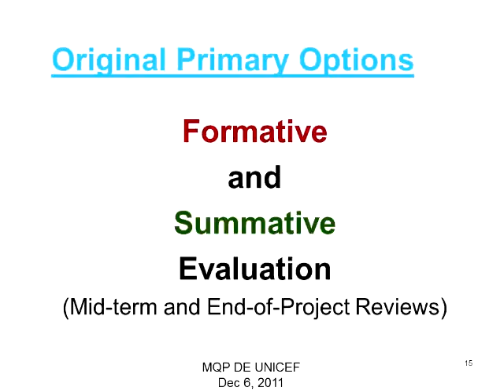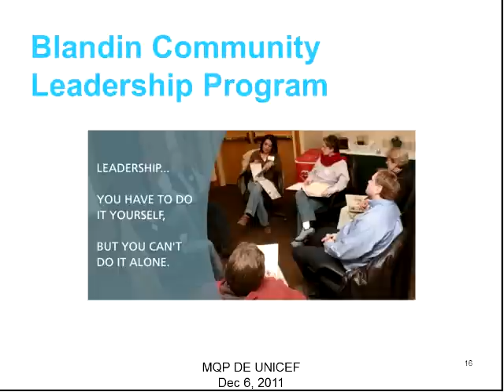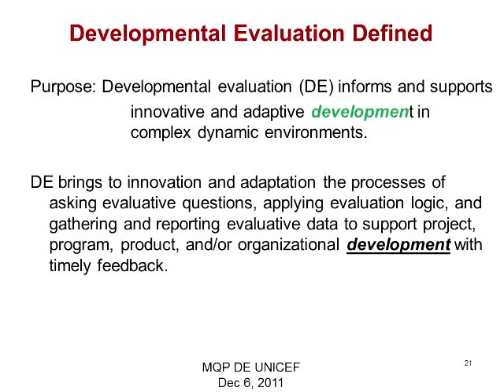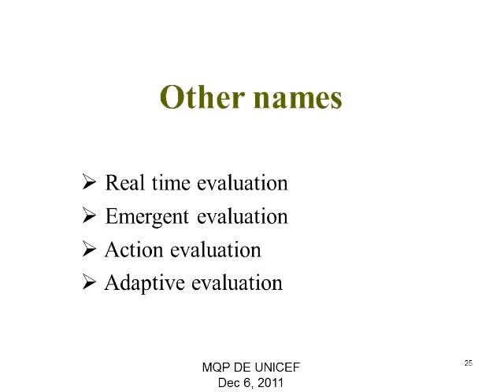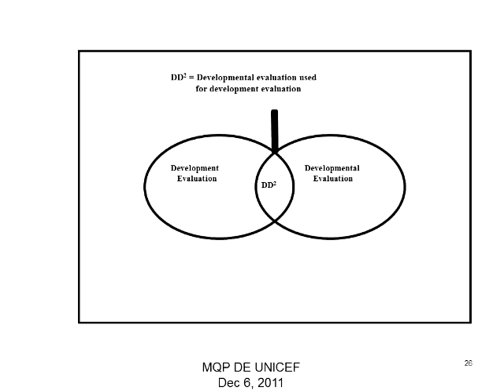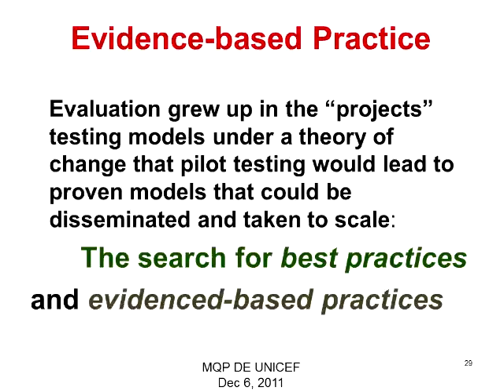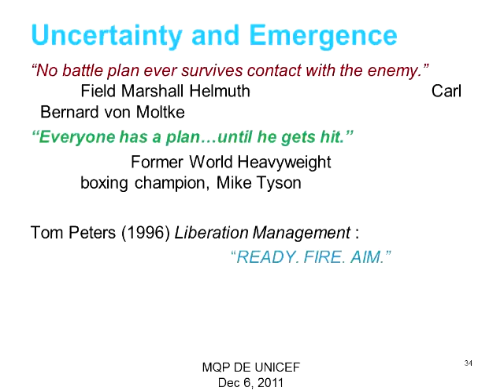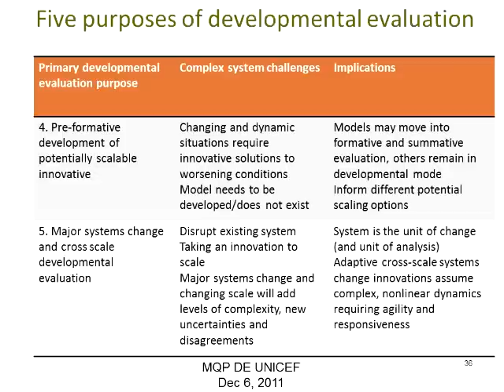Developmental Evaluation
Welcome to the My M&E e-learning videos on Equity-focused evaluations. This unit is entitled Developmental Evaluation. This unit is taught by Michael Quinn Patton.